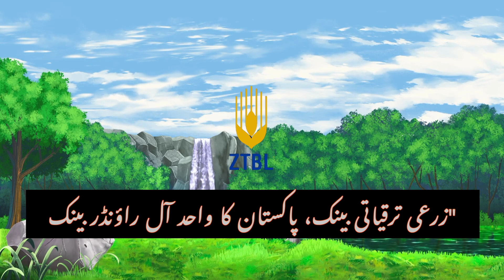Welcome to our YouTube channel, you get all the latest updates on this channel.